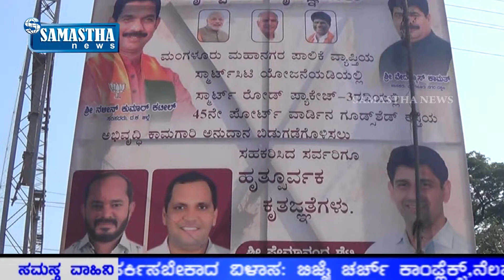SAMASTHA NEWS BY-45ನೇ ಪೋರ್ಟ್ ವಾರ್ಡಿನ ಗೂಡ್ಸ್ ಶೆಡ್ ರಸ್ತೆಯ ಅಭಿವೃದ್ಧಿ ಕಾಮಗಾರಿಗೆ ಗುದ್ದಲಿ ಪೂಜೆ.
ಮಂಗಳೂರು ಮಹಾನಗರ ಪಾಲಿಕೆಯ ವ್ಯಾಪ್ತಿಯ ಸ್ಮಾರ್ಟ್ ಸಿಟಿ ಯೋಜನೆಯಡಿ 45ನೇ ಪೋರ್ಟ್ ವಾರ್ಡಿನ ಗೂಡ್ಸ್ ಶೆಡ್ ರಸ್ತೆಯ ಅಭಿವೃದ್ಧಿ ಕಾಮಗಾರಿಗೆ ಗುದ್ದಲಿ ಪೂಜೆ ನಡೆಯಿತು.